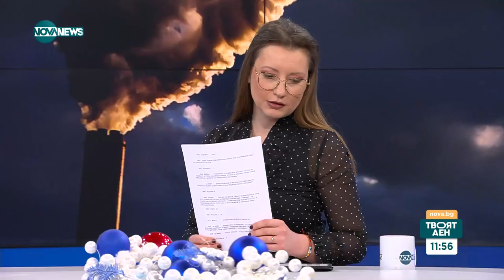“Air Quality Index”: Какво води до замърсяването на въздуха у нас - Твоят ден (14.12.2023)